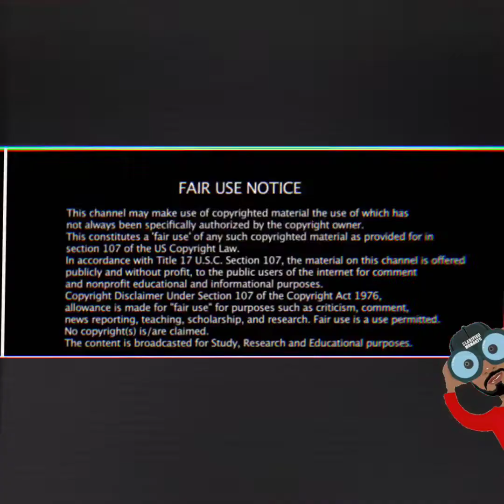The Slap heard around the world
whats one of the most common weaknesses in man?

What does culture traditionally say about protecting women?

What must a men know about protecting his women?

Support Clarifiedmoments @

fair use copyright disclaimer under Copyright Act 1976. for use , for purposes of criticism, comment , news reporting and or teaching. the content is broadcasted for study, research and or educational purposes.